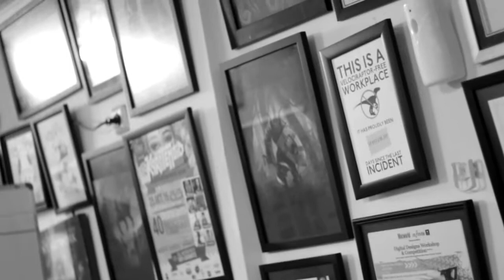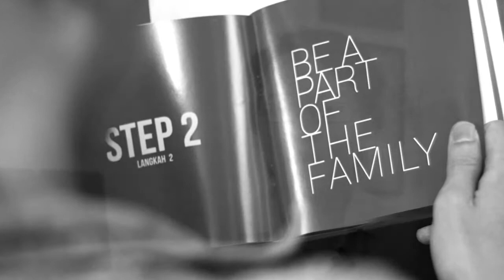Begini Carrot Academy menurut ABBY